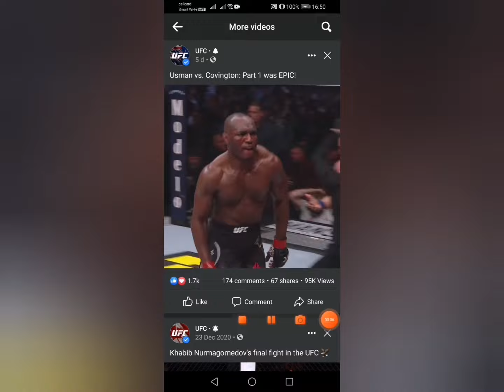KAMARU vs Colby COVINGTON Full Fight